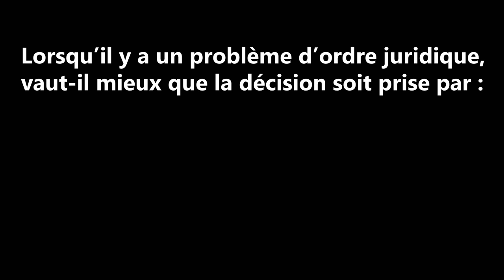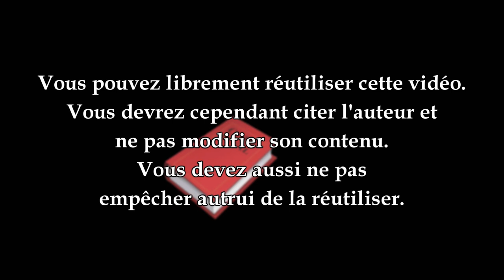Vous ne pourrez plus utiliser d'images de DragonBall !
Un utilisateur de Twitter a vu son compte suspendu parce qu’il avait publié un dessin de Dragon Ball.

⬇️⬇️⬇️  POUR EN SAVOIR PLUS  ⬇️⬇️⬇️
Là où c’est rigolo, c’est qu’il s’agit du compte d’un des dessinateurs officiels du célèbre manga.

SOURCES & LECTURES
* Le post de Fenyo, l’un des dessinateurs de DragonBall dans lequel il annonce qu’il a été striké
* Celui dans lequel ils corrigent le tire après avoir (enfin) vérifié